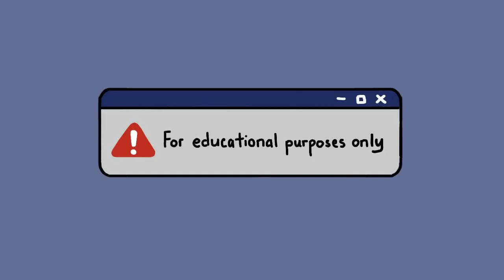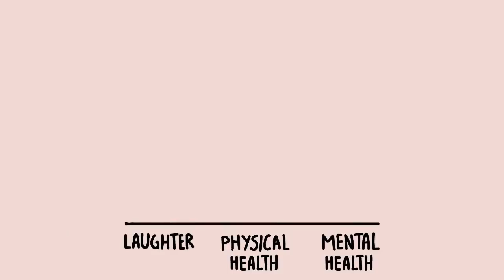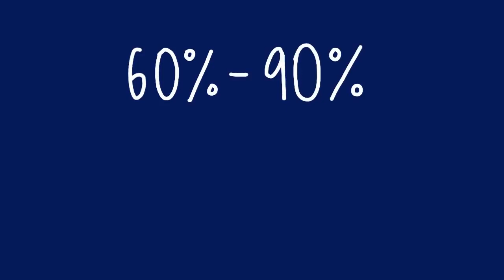Mental Health - 6 Habits that break Mental Health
Have you noticed yourself feeling down and drained constantly nowadays? It may be hard to identify problems related to mental health than it is to identify problems regarding physical health due to the subjectivity and intangibleness that comes from topics regarding human psychology. Because of this, it is very important to invest time and effort into ensuring good mental health. We made this video to help you figure that out!

Writer: Xinyi
Script Editor: Isadora Ho
Script Manager: Kelly Soong
VO: Amanda Silvera
Animator: Clarisse Lim Xingyi
YouTube Manager: Cindy Cheong

References
Careers in Psychology. (2020). THE TEN WORST HABITS FOR YOUR MENTAL HEALTH.
Geraldine. (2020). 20 Bad Habits Interfering with Your Mental Health.
Robinson, L., Smith, M., & Segal, J. (2020). Laughter is the Best Medicine.
Rossi, C. (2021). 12 Worst Habits For Your Mental Health.
Ton, S. (2020). 8 Bad Habits That Interfere With Your Mental Health.